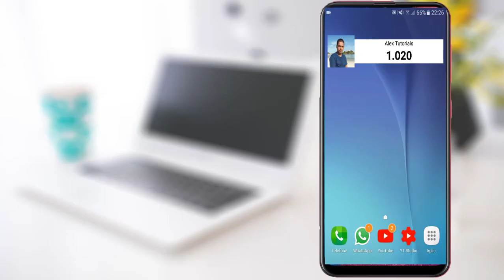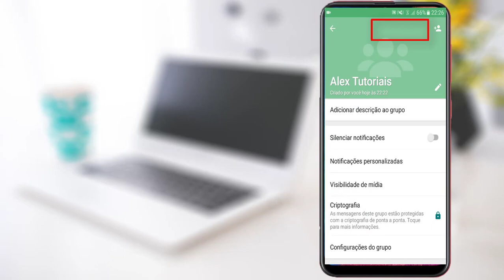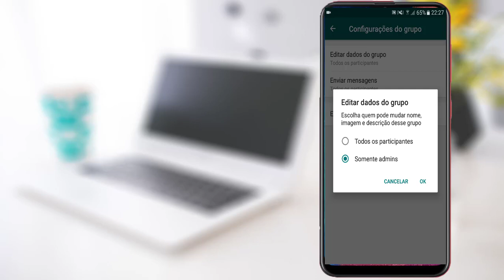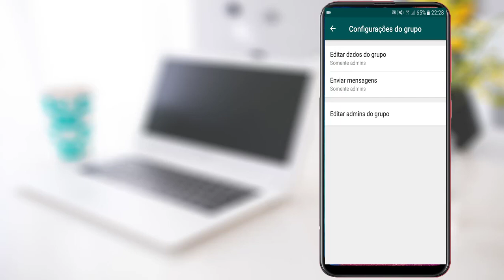Whatsapp | Somente Administradores podem enviar Mensagem no Whatsapp